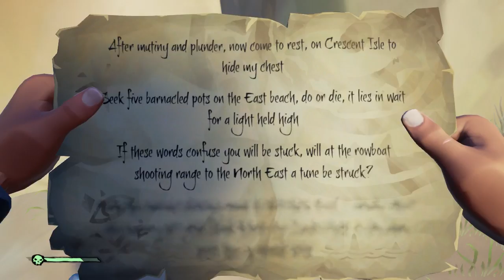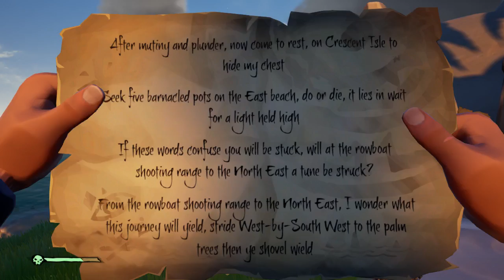Sea of Thieves: Trio of Gold Hunters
A gold hoarders Voyage followed by a short bottle Order of the souls bounty.